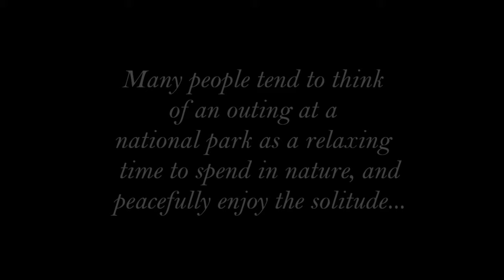Unexplained Disappearances and Strange Activity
There's been a number of incidents involving missing people that have gone into certain national parks in the US, some later on have been explained where sadly that person's life came to a tragic end, however in other cases it was a complete mystery, especially places where unusual paranormal activity was suspected due to eyewitness accounts. Also, this video dives a little into places that are not a national park but are also shrouded in mystery.

All AI artwork creations are by Monique Brunette and one creation had the help of Dj Shams Elden.